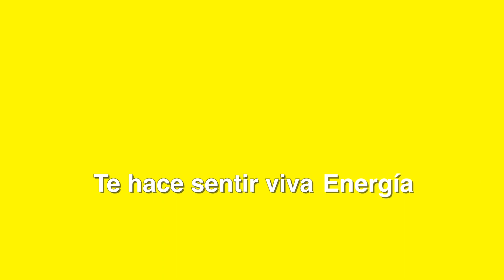¿Cómo lograr una mejor versión de ti misma?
Los colores y el ánimo, la lista de amigas esenciales; son parte de los consejos que tiene para ti Claudia Ahrens Hernández en Café con Claudia, sólo en Motiva.